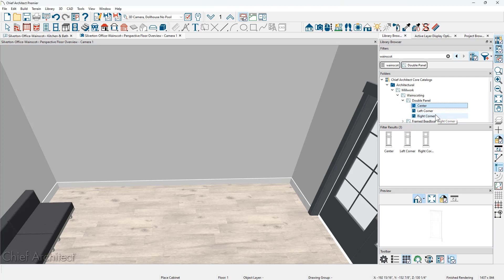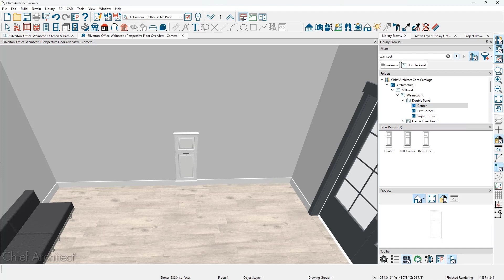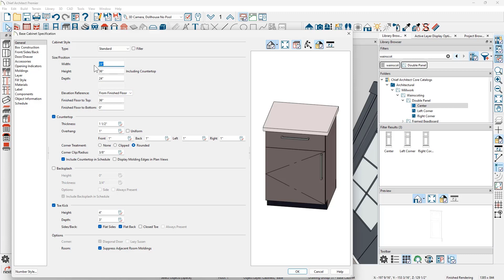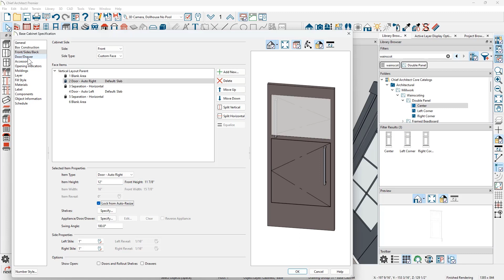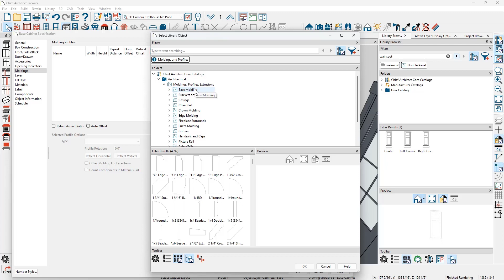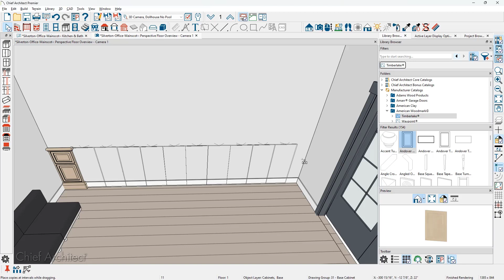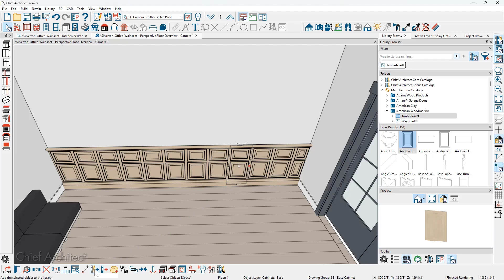Creating Wainscoting Using Cabinet Tools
Placing wainscoting from the Library Browser in a room is easy with Chief Architect Software. This tutorial will how to make a custom wainscoting panel using the vast cabinet tool and features in the software.

**Visit ChiefArchitect.com for the most current product information